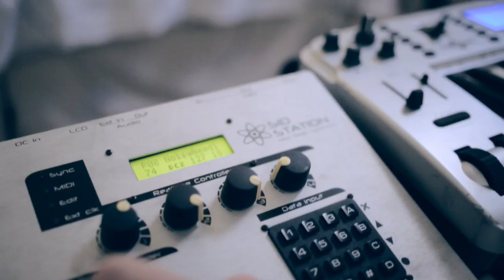Robyn - Hang With Me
The Official video for Robyns new single Hang With Me